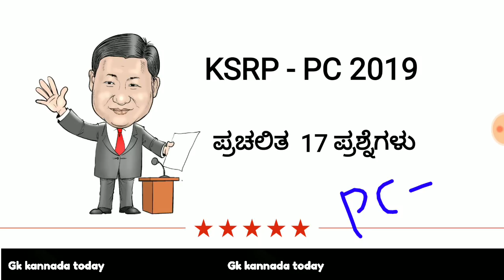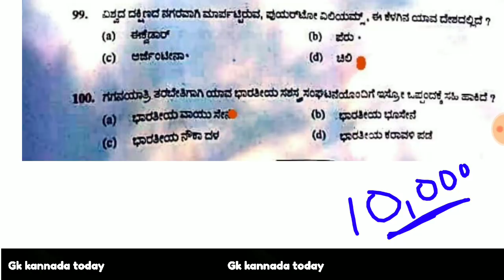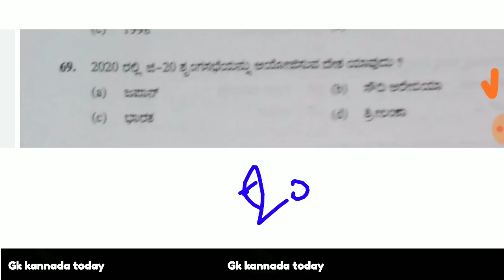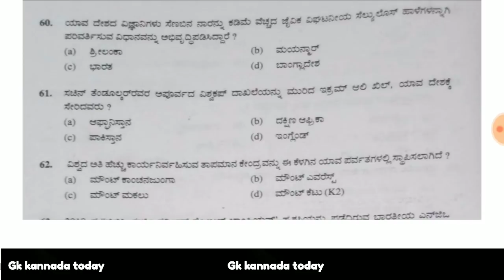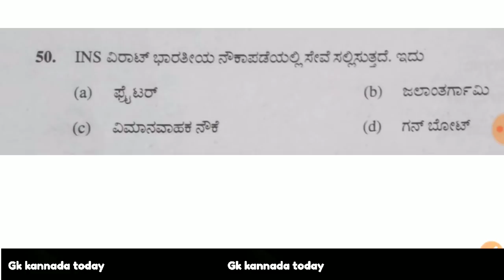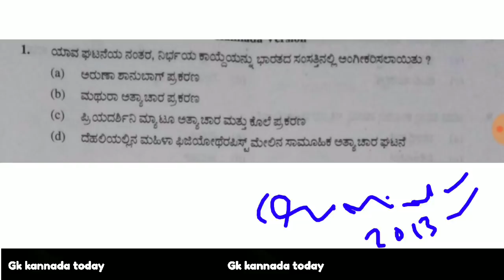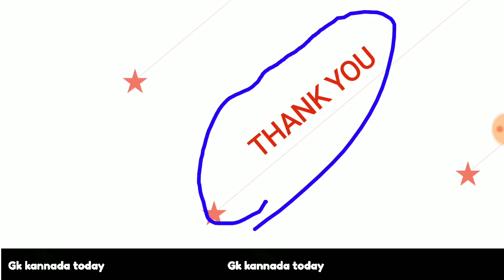Ksrp pc 2019 key answers current affairs questions